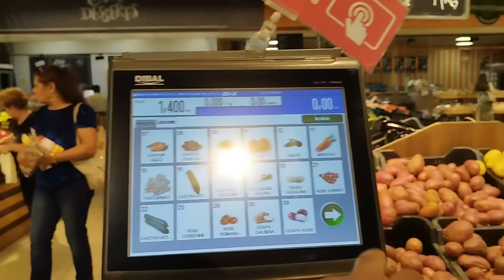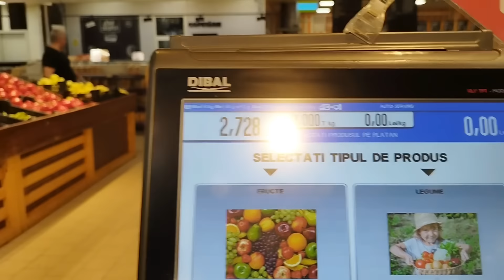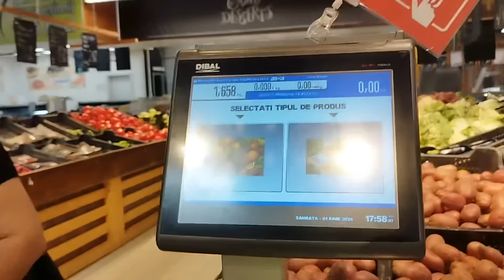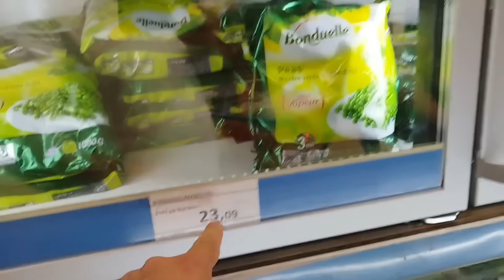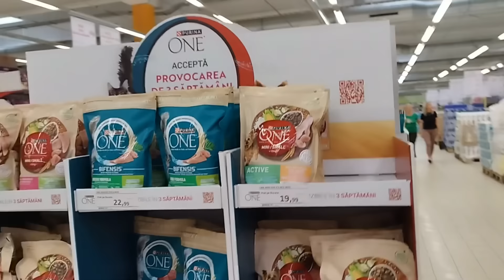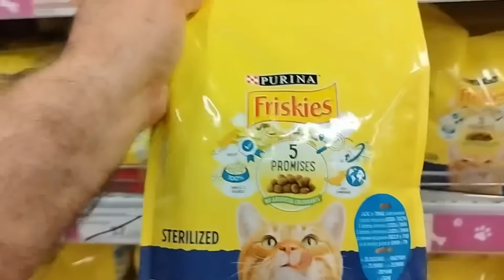Cu Bunica la cumpărături căutăm ingrediente pentru rețetă de Duminică